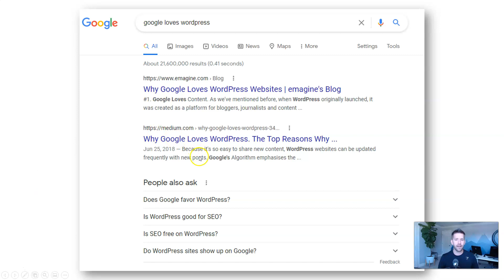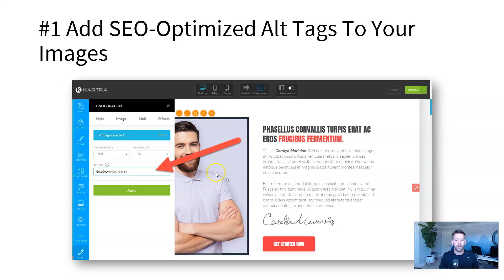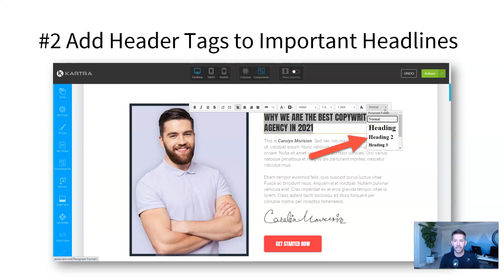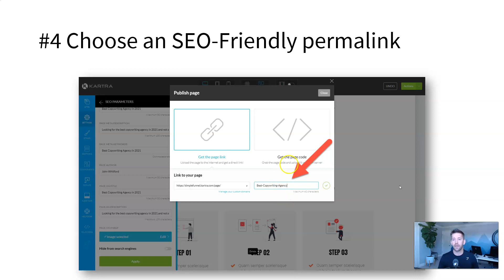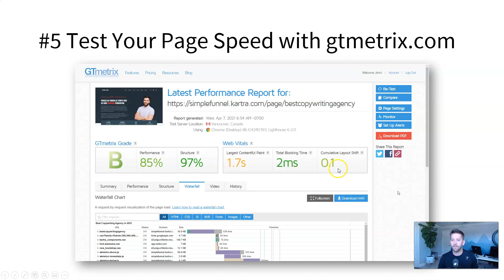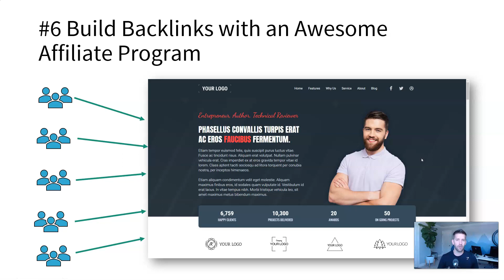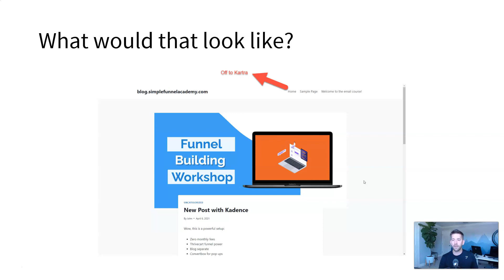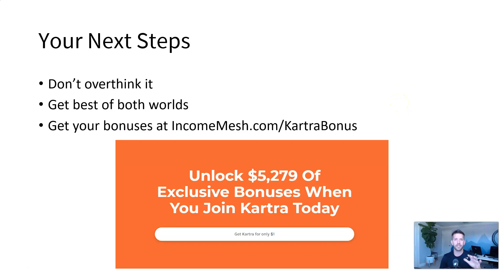Does Google Hate Kartra? 7 Easy Ways to Improve Your SEO on Kartra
Do Kartra sites rank well on Google? In this video I'll reveal 7 easy-to-implement SEO tactics that can boost the performance of your Kartra-powered online business.

0:00 Intro
1:00 Free Gift - Funnel Launch Checklist
1:22 Kartra SEO Image Alt Tags
2:28 Kartra Headline Tags
3:10 Kartra SEO Parameters
3:46 Keywords in Permalinks
4:02 Optimizing Kartra Page speeds
5:32 Kartra Backlink Building
7:00 Kartra and Blogging
9:35 Next steps + Bonus content

⚠️⚠️⚠️Special Viewer Offers⚠️⚠️⚠️
Want my premium workshops, trainings, and templates for free? I make a full-time income selling digital trainings and services, but I’d love to give them to you for FREE. that I want to GIVE you access to for FREE. I much rather give them to you to make them more accessible to everyone.

All of the opinions expressed in this video are my own, I was not paid to make this video. Of course, when you do click, I like to reward you back with exclusive bonuses.